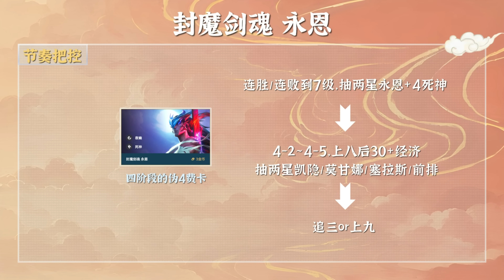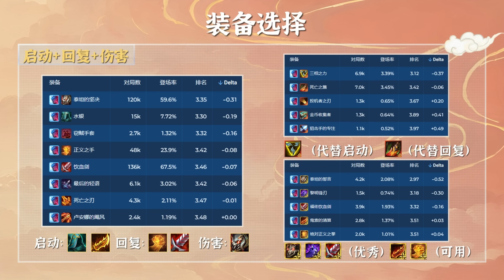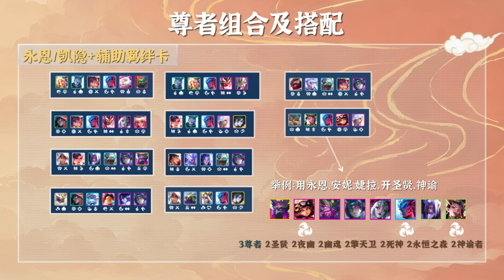【全知攻略】【手刃猫咪】两星永恩就能上九?高夜幽是陷阱羁绊?永恩详细玩法攻略，一个视频讲清楚| Teamfight Tactics TFT 英雄联盟云顶之奕 联盟戰棋 S11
一、围绕核心羁绊4死神2夜幽构筑阵容，通过优质单卡、优秀辅助羁绊强化C位、提升整体质量。
二、永恩是一套8级3费卡运营阵容，体系内外多个四、五费均对永恩有大提升，且两星永恩的强度在4阶段不弱于两星四费，因此节奏是7级抽两星永恩并开出4死神，而后攒钱上8慢D三星或上九。
三、永恩自带重伤，可以不出鬼书、日炎、红等装备。